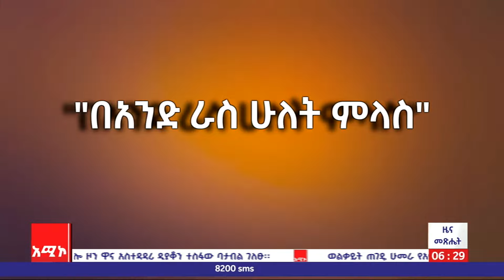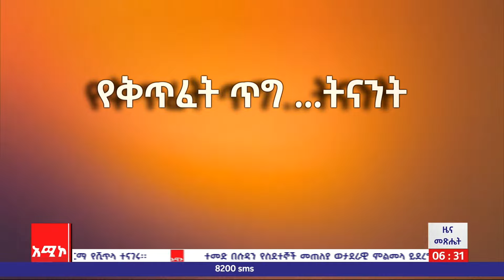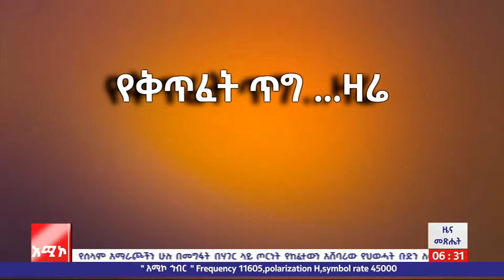ትናንት ዛሬ አይደልም ! በአሸባሪው ህወሓት ውሸት አንታለልም!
ዜና መፅሔት ባሕር ዳር: ጳጉሜን 02/2014 ዓ.ም (አሚኮ)